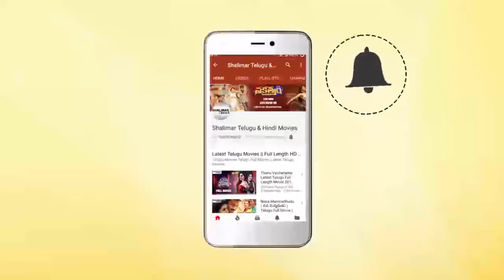Sammohanam Movie Teaser || Sudheer Babu, Aditi Rao Hydari, Mohanakrishna Indraganti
Watch Sammohanam Movie Teaser. Sammohanam Movie Stars Sudheer Babu, Aditi Rao Hydari in lead roles, Directed by Mohanakrishna Indraganti, music by Vivek Sagar, Produced by Sivalenka Krishna Prasad on Sridevi Movies banner.